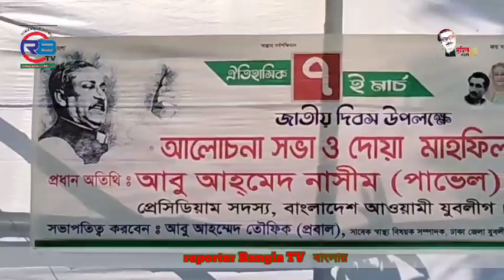ঐতিহাসিক ৭ই মার্চ জাতীয় দিবস উপলক্ষে আজ সাভার মজিদপুরে আলোচনা সভা ও দোয়া মাহফিল অনুষ্ঠিত হয়েছে।